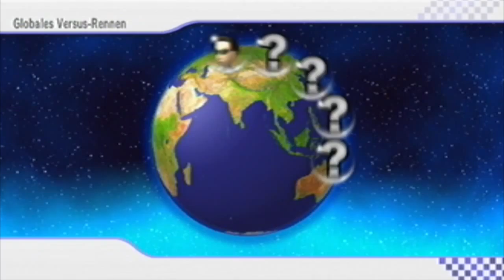Mario Kart Wii:Was denke Ich?! 30.11.2009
Staffel 3 - Rennen 5

Ich werde absofort die Staffel und das Momentane Rennen in der Beschreibung abheften, da die "Ähnlichen" Videos nicht meine Vorherigen Anzeigen. Daher bitte nicht wundern =).